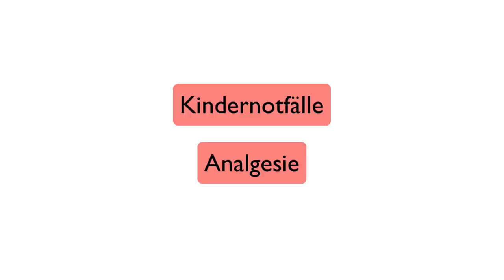Kindernotfall - Schmerztherapie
Trotz COVID-19 sind wir regelmäßige mit anderen Notfallpatienten konfrontiert - und gerade jetzt, wo es schön wird, nehmen die Verletzungen von Kindern zu. Wie man mit Analgesie bei Kindern umgeht und was die Gewichtsabschätzung bei Kleinkindern mit Bierkisten zu tun hat, besprechen wir mit dem Experten Dr. Bernd Landsleitner.